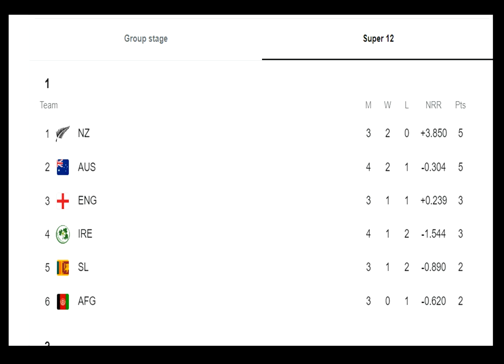గెలిచినా సరే..ఆస్ట్రేలియా కి పెద్ద ఎదురు దెబ్బ పాయింట్స్ టేబుల్ పూర్తిగా తారుమారు